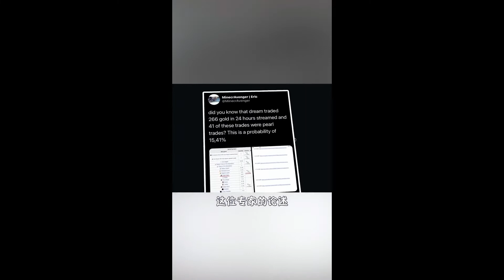你们觉得dream作弊了吗